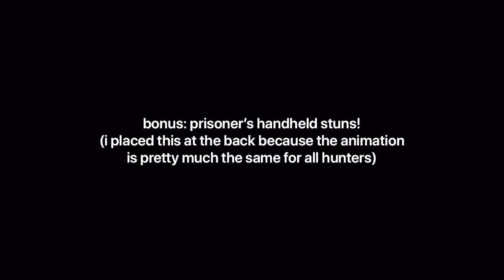identity v | all hunters stunned by prisoner animation (updated july 2020)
personally my favourite one is bonbon’s, i love how he just falls on his butt

in retrospect i should’ve included hunter destroying the connection animation but oh wells